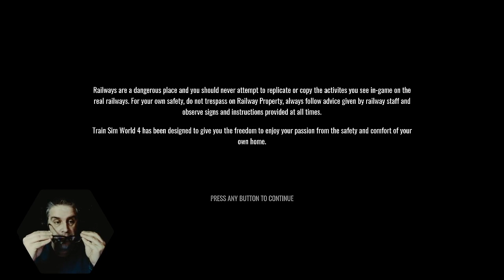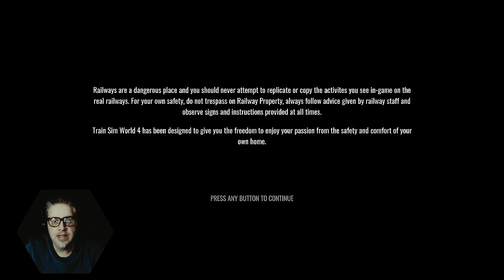One Man Ramble : Train Sim World 4